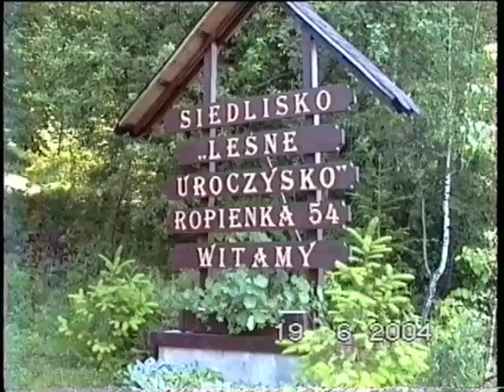Ciekawe miejsce - Ropa w Ropience - Podkarpacie, gmina Ustrzyki Dolne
XIX wieczny sposób wydobywania ropy naftowej na Podkarpaciu - miejscowość Ropienka